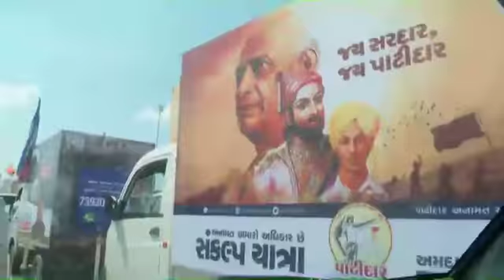Live Sankalp Yatra | Malvan & Patdi | Hardik Patel Live | PAAS | hardik patel latest news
Malvan તથા Patdi માં Sankalp Yatra નું અભૂતપૂર્વ સ્વાગત

Jay Sardar
Jay Patidar
Jay Maa UmaKhodal

Patel Group